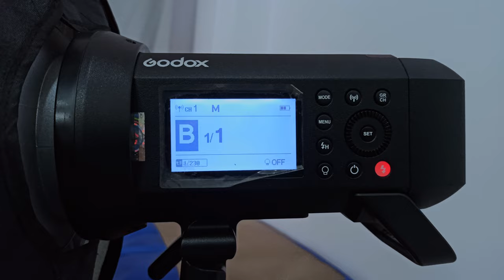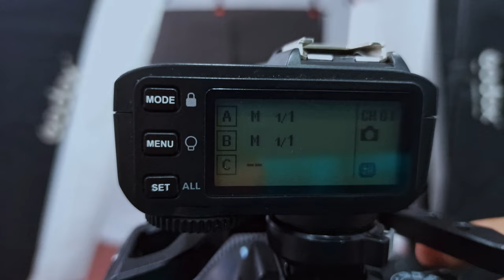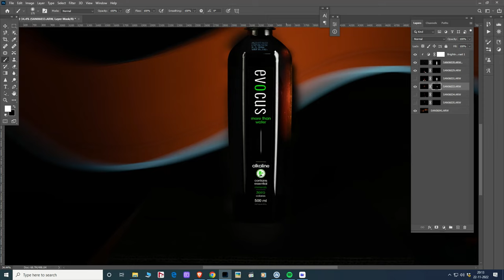Product Photography using Multiple exposure and Light painting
In this video I am shooting a product with multiple exposure, light painting and later compositing all the images for one final Photo